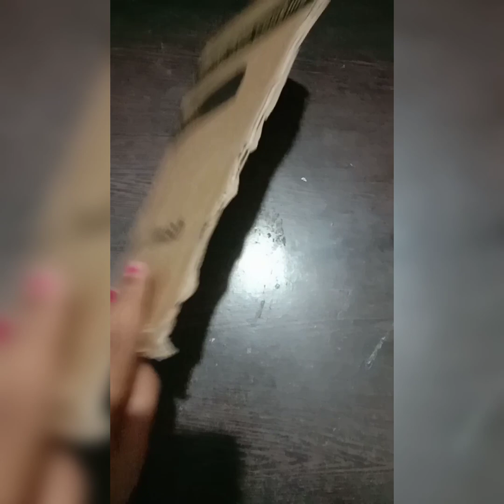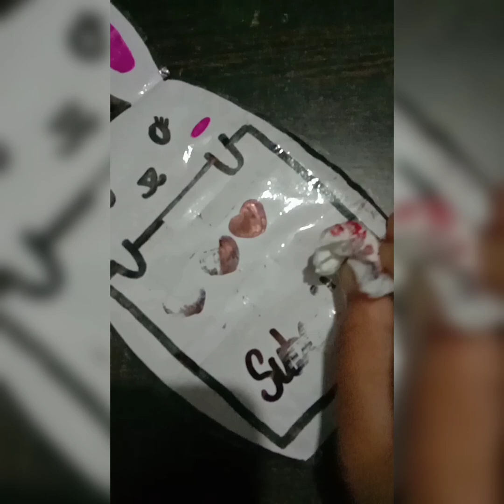how to make white board